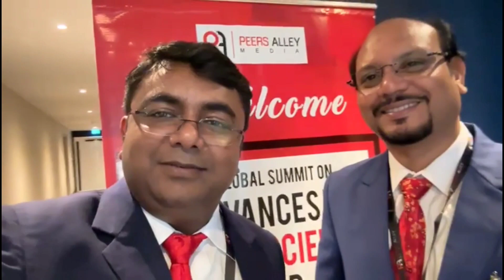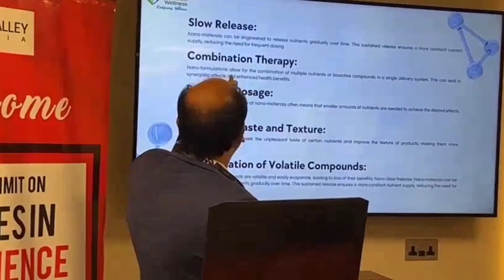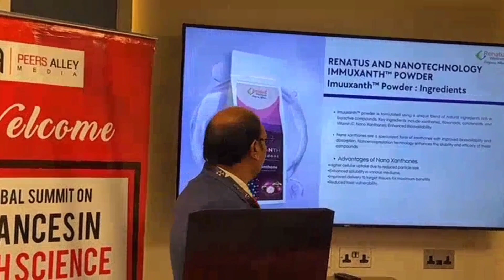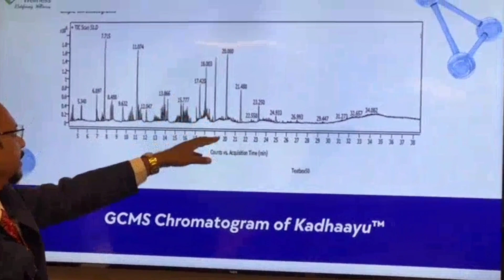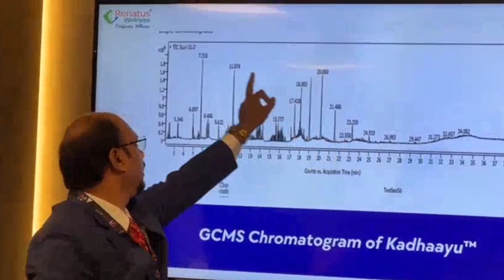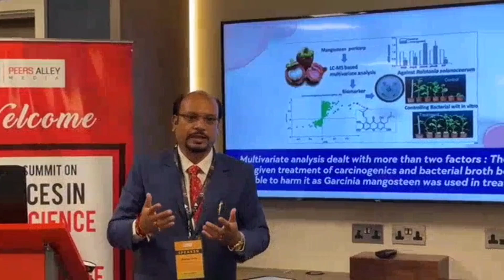Renatus Wellness at 2nd Global Summit on “Advances in Earth Science and Climate Change”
It has been a proud moment for our Founder & CEO Dr.Subrata Dutta and R&D Head Prof. Rajdeep Dutta to be a part of The 2nd Global Summit on “Advances in Earth Science and Climate Change” @ Hyatt Place, London from 14th to15th September 2023 (ADV.ESCC 2023).

It has been an overwhelming experience for us to represent Renatus globally in front of such noble personalities with superior expertise in their respective fields.

Checkout some glimpses of this prestigious events